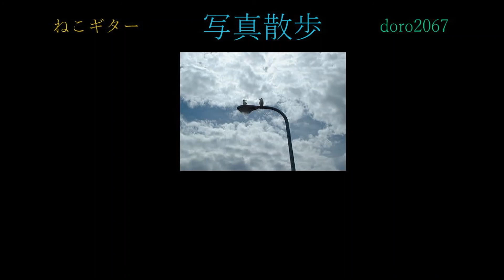写真散歩 ～砂山さんの顔は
ときどき見に行きたくなる砂山。